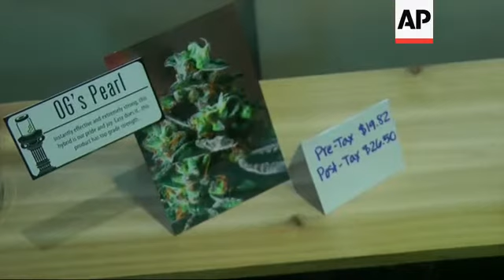Washington state's first recreational marijuana stores open for business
(9 Jul 2014) Washington on Tuesday became the second US state to allow people to buy marijuana legally, without a doctor's note.
Eager customers lined up outside stores, made their purchases and savoured the moment.
In Seattle, the city's first 'pot shop' welcomed customers at noon (1900 GMT).
Dozens of media waited alongside customers for the doors of Cannabis City to open.
Alison Holcomb, the American Civil Liberties Union (ACLU) attorney who led the voter initiative in 2012 that legalised recreational marijuana in Washington, was there to lend a hand at the ribbon-cutting opening ceremony.
"I think it's a real testament to the fact that people are excited to see that it's possible to make such a fundamental change to our laws... we demonstrated that it is possible to make change and to do it at at local level," Holcomb said.
In Bellingham people began buying marijuana first thing on Tuesday morning at Top Shelf Cannabis, one of two city stores that started selling the drug as soon as it was allowed under state regulations.
29-year-old Cale Holdsworth, from Kansas, made the first purchase: two grams of pot for 26.50 US Dollars.
The start of legal pot sales in Washington marks a major step that's been 20 months in the making.
Washington and Colorado stunned much of the world by voting in November 2012 to legalise marijuana for adults over 21, and to create state-licensed systems for growing, selling and taxing the pot. Sales began in Colorado on January 1st.
Washington issued its first 24 retail licenses on Monday.